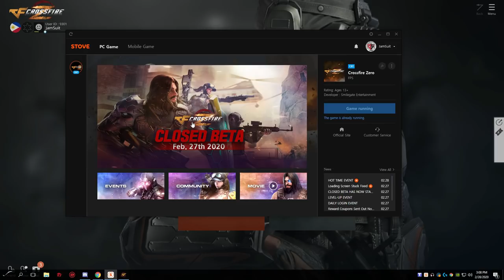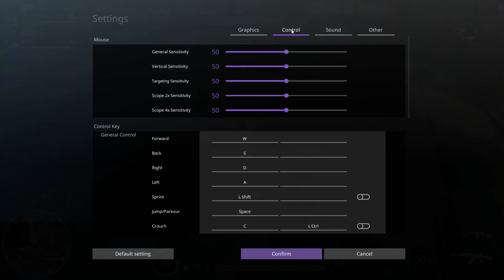NEW 2020 BATTLE ROYALE GAME: CROSSFIRE ZERO! | FIRST GAMEPLAY WIN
ING: JamSuit
       :JamSuitYT
Server: PC-Asia